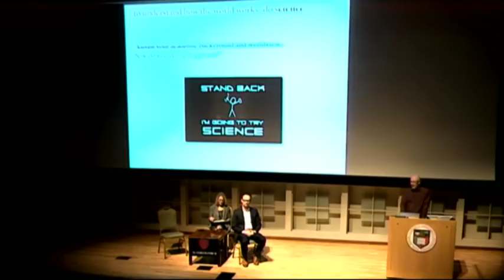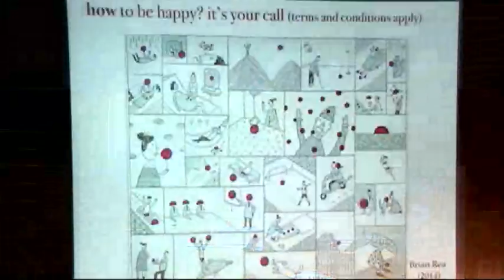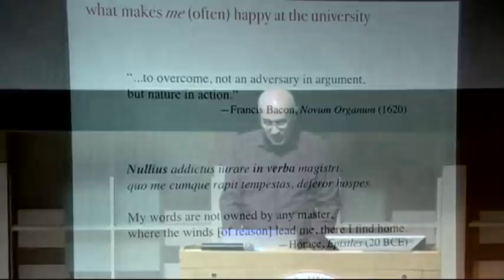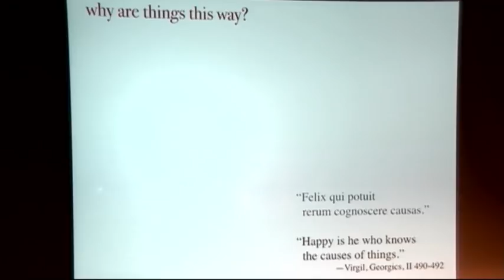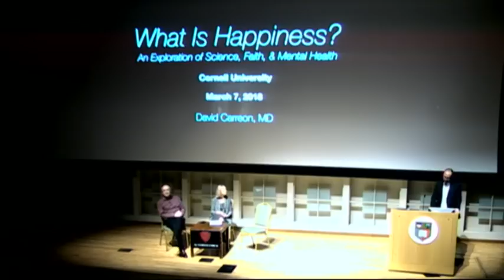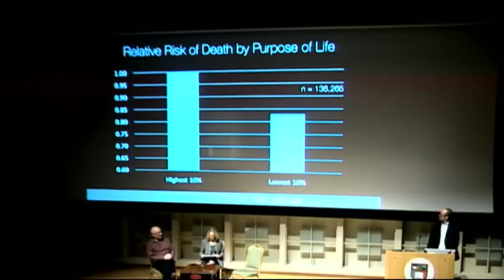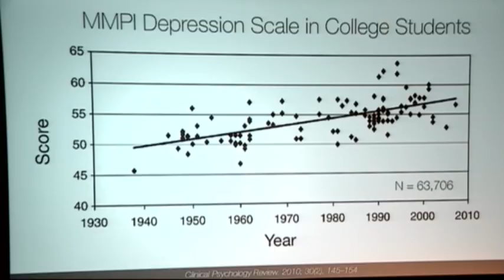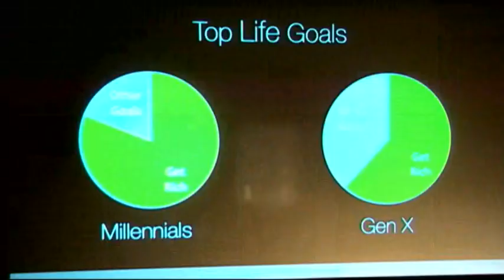What is Happiness? | Veritas at Cornell (2018)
AN EXPLORATION OF SCIENCE, FAITH, AND MENTAL HEALTH

Presenters:

David Carreon, Resident Psychiatrist, Stanford

Shimon Edelman, Professor of Psychology, Cornell